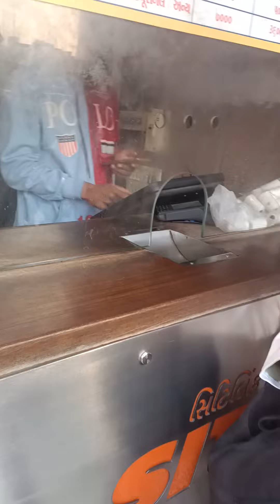surat morning duty times bloge